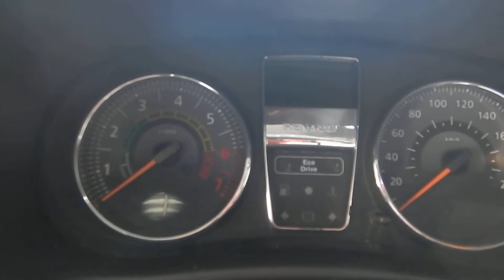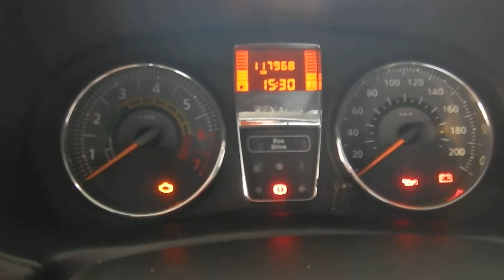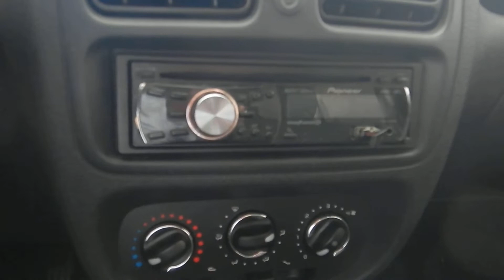Renault Clio Expression 1.0 16v (Flex) - 2014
MUITO BEM CONSERVADO, COM MANUAL E CHAVE RESERVA. OPORTUNIDADE PARA VOCÊ QUE BUSCA UM CARRO COMPLETO, ECONÔMICO, ACESSÍVEL E DE QUALIDADE PARA O USO DIÁRIO OU TRABALHO. VERSÃO COM FRENTE E PAINEL REESTILIZADO. ACEITA MOTO NO TROCA